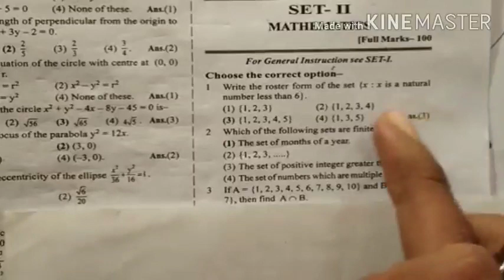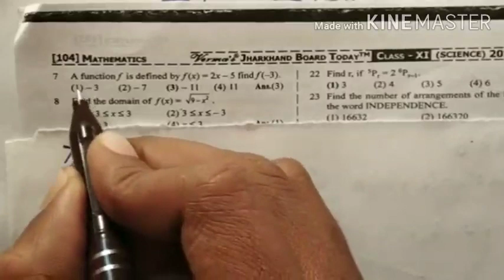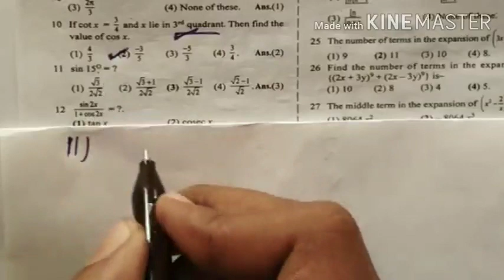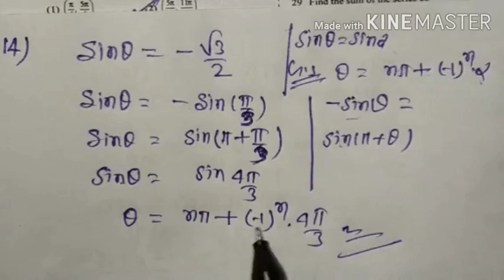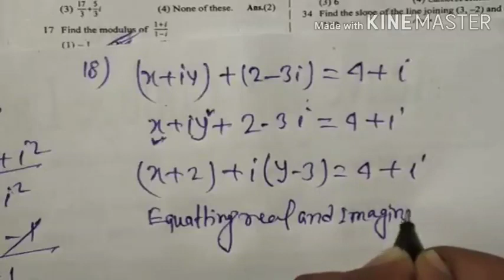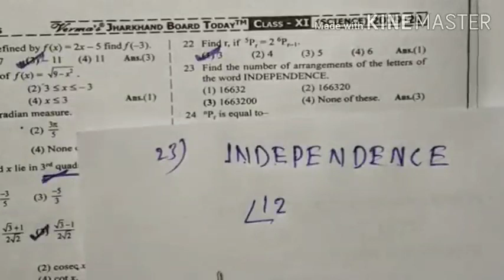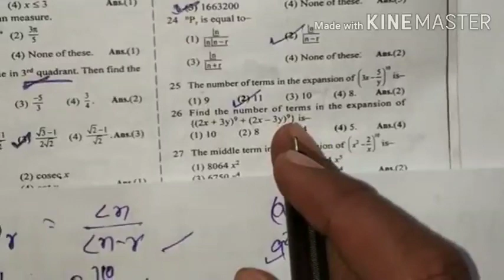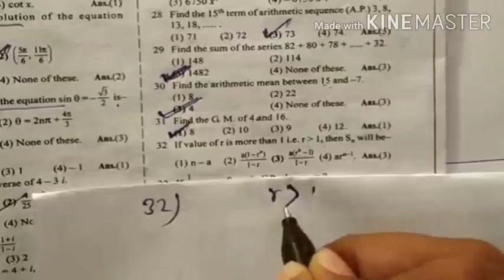11TH VERMA JHARKHAND BOARD TODAY 2020 MATHS BY PYARE SIR[ Set 2]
HELLO FRIENDS
WELCOME TO LEARN MATHEMATICS
THIS VIDEO IS VERY IMPORTANT FOR YOU

THIS VIDEO IS VERMA SET SOLUTION  SET 2